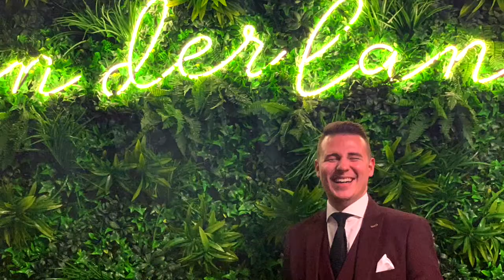Niyaa Christmas Party 2018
Another year came and went but we know how to celebrate in style!

Fancy being with us next year? about joining us.